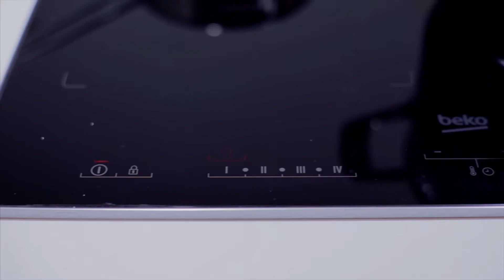How to Clean an Induction Hob?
What do you say to an induction hob explaining the best method to keep it clean? Well, we can think of nothing but a thank you!

In this video, one of our most advanced induction hobs gets in front of the camera to tell you all about how to clean its smooth and glass-like surface. Thanks to the physics behind induction, these hobs only heat up the area where your pots and pans touch. The remaining parts of the surface remain cool to the touch. This means, spills or splatters do not burn on and turn into stubborn stains. You don’t even need a specific induction hob surface cleaner to get the job done.

Induction hob benefits don’t stop there. In addition to being one of the easiest appliances to clean, induction hobs are also impressively safe, truly energy efficient and twice as fast.
What you’ll need:
Non-abrasive detergent
A soft cloth or sponge for cleaning
An extra soft cloth or sponge for drying